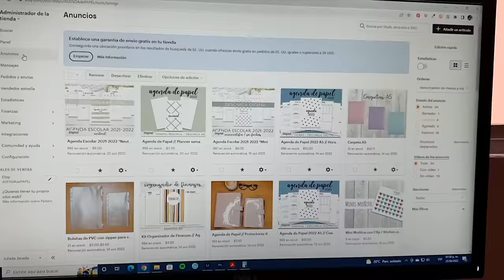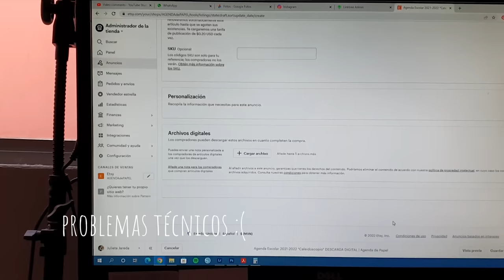NO LO TENÍAMOS PLANEADO | JULIETA JAREDA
De verdad que no teníamos pensado cambiarnos, pero se nos presentó la mejor oportunidad y tuvimos que aventarnos! Fue muy pesado, pero lo logramos!

Freebies!!!

Music by Swade Simpson - I Miss Your Love (feat. Ellie Lebar)